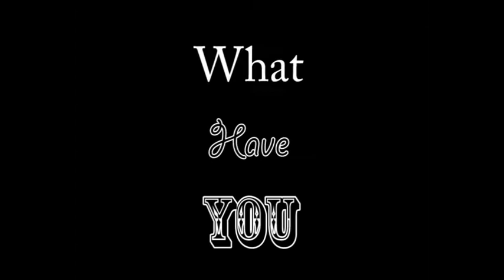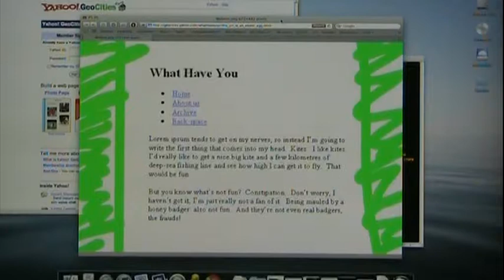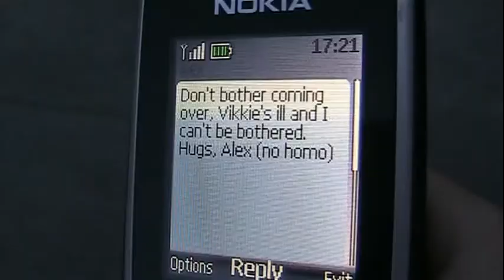Circles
THIS. This is why we never update on time.

A sketch by What Have You.